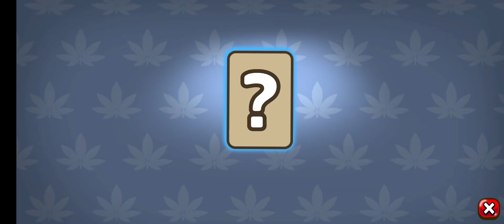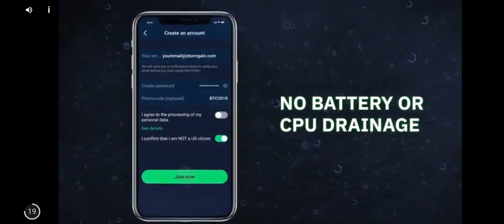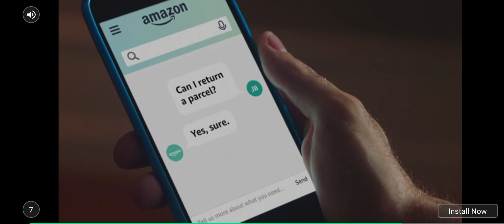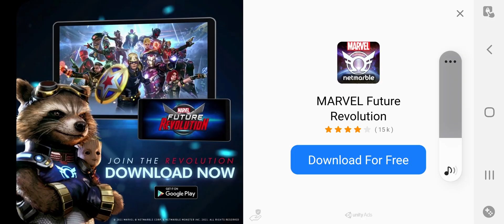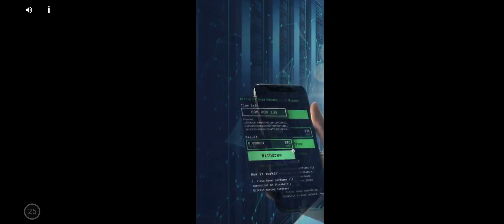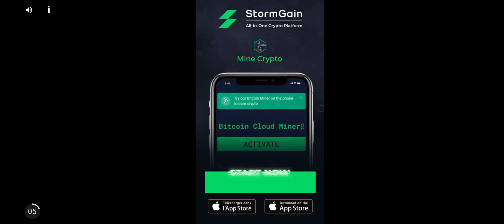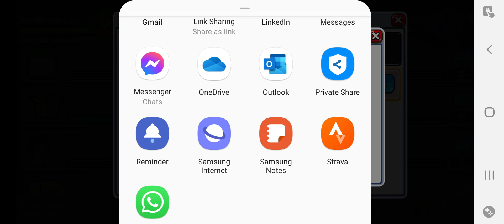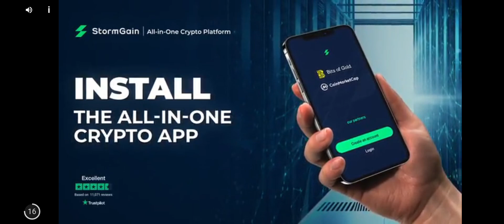#11 BIO-STONED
Hello Jamie here and with another video. With yet another video on BIO-STONED on Weed Inc, drawing closer and and closer to 24hrs.